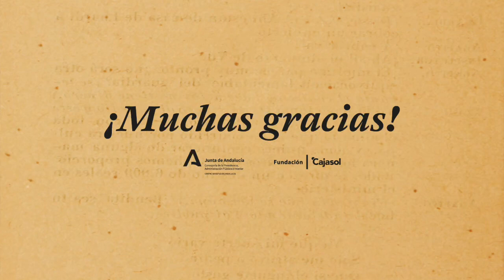CICLO DE CONFERENCIAS: 'Andalucía en la novela histórica en Córdoba. Jesús Sánchez Adalid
Conferencia de Jesús Sánchez Adalid con 'Los baños del Pozo Azul' desde la sede de la Fundación Cajasol. 14 de octubre de 2020

La novela histórica vive en la actualidad una etapa de auge con miles de lectores que siguen con entusiasmo este tipo de narrativa que combina la ficción con el trasfondo histórico real. La presencia del territorio, los personajes y la historia andaluza han estado presentes en algunas de las obras más destacadas del género en los últimos años. Para reflexionar sobre este género y sus diferentes perspectivas, el Centro de Estudios Andaluces y la Fundación Cajasol han organizado este ciclo de conferencias.